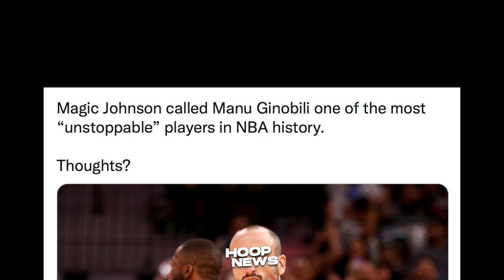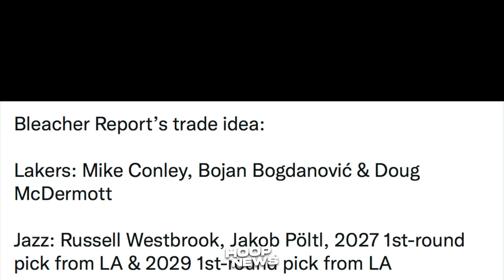Bronny Nagulat Sa Ginawa Ng Isang Fan! Lakers 3-Team Trade Proposal! Ginobili Grabeng Puri!